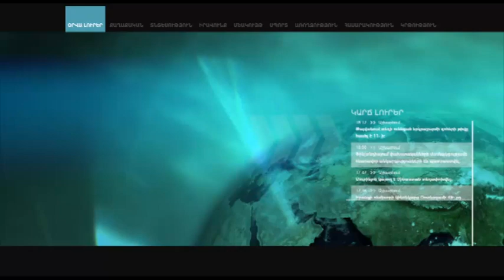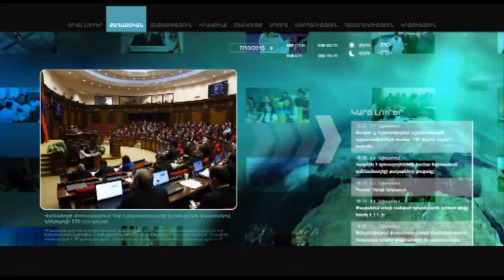ՀՀԿ, ՀՅԴ, և «Ծառուկյան» խմբակցությունները դեմ «Ելք»-ի նախագծին